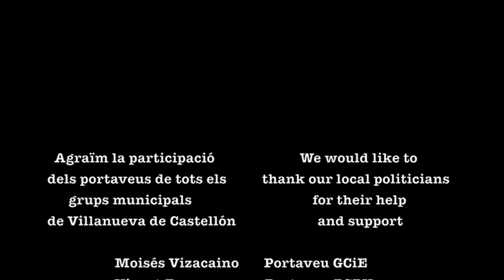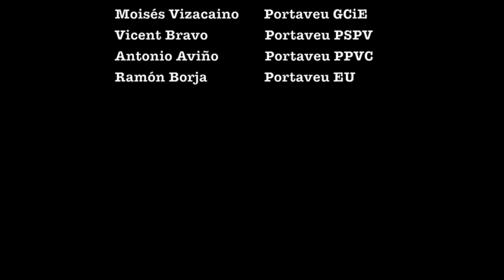Interview with Spanish politicians on democratic schools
Spanish team interviewed local politicians Antonio Avino, Ramon Borja, Moises Vizcaino and Vicent Bravo about democratic schools.

KIDS ARE EU
Kids in Democracies are encouraging us is a multilateral Comenius Project.